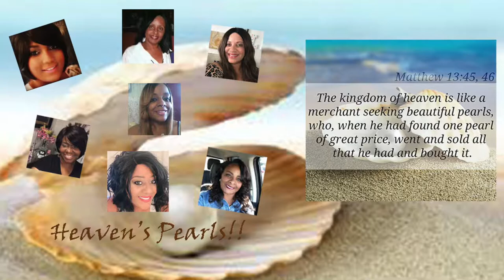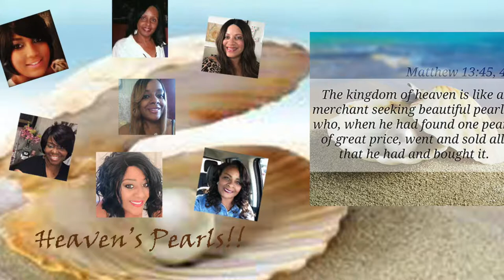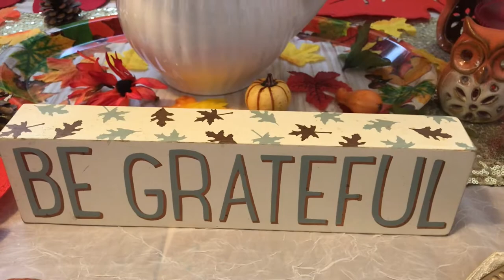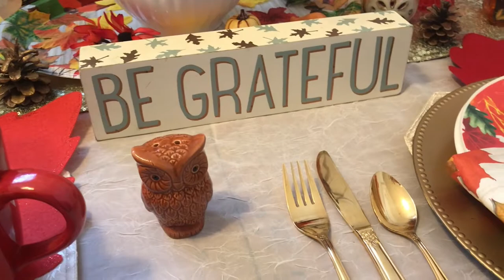The Time with Family & Friends Tablescape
Hi Jazigreens!

Today's video is the Thanksgiving themed tablescape collaboration, hosted by the Heaven's Pearls!

Our Fruit of the Spirit for October is "Love". Galatians 5:22-23

Send Friend Mail:
3053 Rancho Vista Bl. Suite H, #170

What You Should Do Next:
Remember to show some love by hitting that big red button and once you have joined my family, hit the bell twice to ALL and you will be notified when I upload new videos.
Also, give me a big thumbs up, comment, & share the video. Always remember how much I appreciate you & enjoy hanging out with you.

If you're new here, welcome! I'm glad to have you. Have a blessed day!

~ Liz